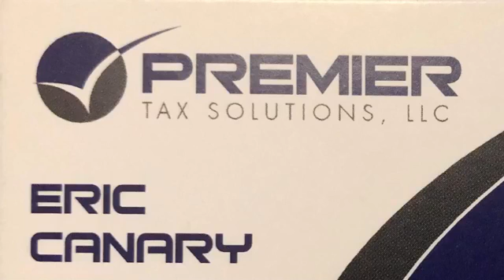Fedor Gorst (RUS) - Skyler Woodward (USA). 9 ball. Race to 7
2019 OnCue 64 Man Tournament